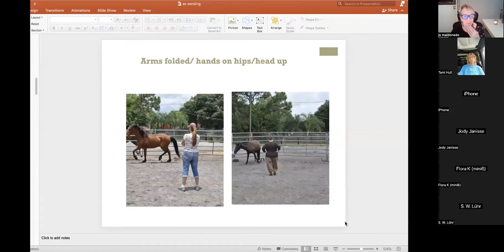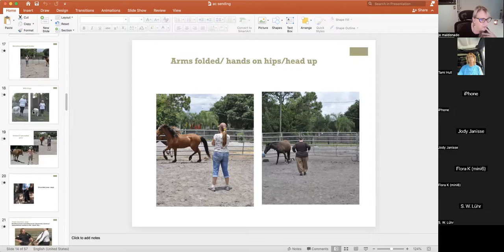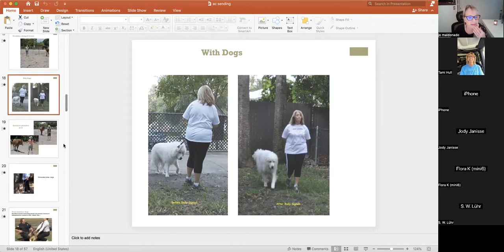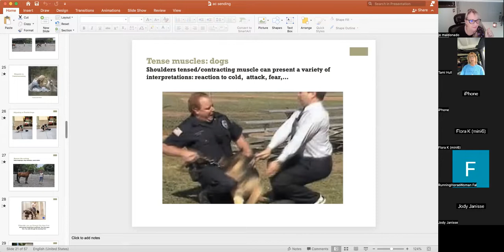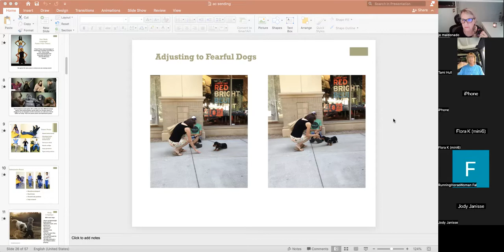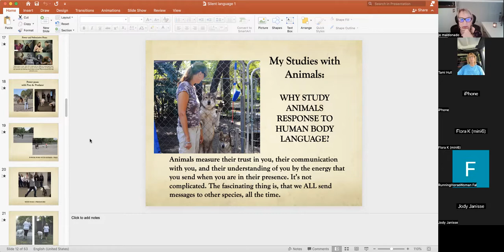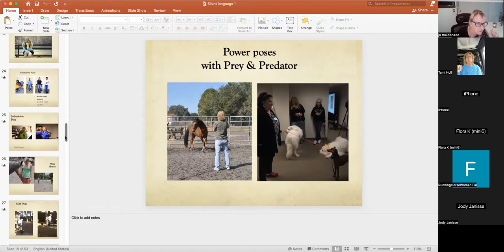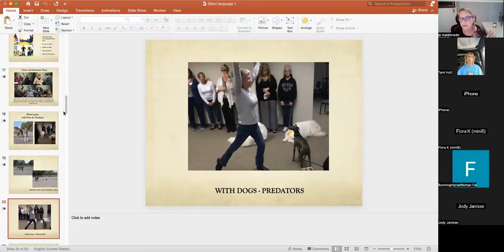Dog & Human Body Language: understanding & communicatimg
In this FREE Coffee & Tea interview well known canine behaviorist,Tami Hull owner of Primal Instincts of Winter Springs, Fl. and I, instructor of reading human body language, talk how the understanding of these two areas deliver a clear understanding of your communication process, AND, of reading other people's body language. If you have studied any intuitive classes at our school then you will get an even clearer "read" by combining, intuition along with your comprenehension of body lanuage.

With an extensive and varied background in canine training techniques she's acquired from her training across the U.S., as well as years of canine intuitive training and body language, Tami offers the much sought after online class for our school, "Dog Body Language: communicating in a way they understand". How often have we sent the wrong signals to our dogs? Misinterpretted what our dogs are trying to tell us? How can we communicate clearer to our precious pups? How will her class clarify our language of communicating? Can anyone join?

I will be offering a course similar to the one I talk at Rollins College on "Reading Human Body Language", incorporating intuition, animal body language and of course a detailed human body language, expression and how to get through the upcoming holidays.
Dog & Human Body Language: understanding and communicating image